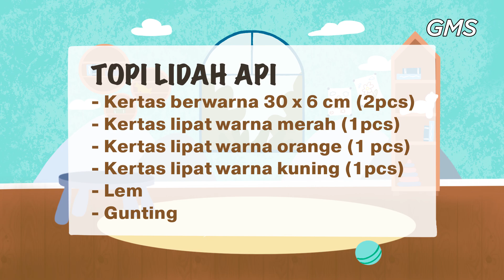IBADAH ANAK SUPERTROOPER (GRADE 1-3) GMS JABODETABEK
Shalom Eaglekidz, Welcome Home!

Saat ini kalian sedang terhubung dengan ibadah online Eaglekidz - GMS Regional Jabodetabek.

Kami, GMS Jabodetabek, percaya hadirat Allah dan kebenaran firman Tuhan akan memberikan kekuatan untuk kalian semua.

Tetaplah terhubung satu sama lain dalam komunitas Connect Group agar kalian dapat tetap saling menguatkan dan bertumbuh dalam Tuhan.

Bagi kalian yang belum dan ingin tergabung dalam komunitas Connect Group, kalian bisa mendaftarkan diri dengan menghubungi kami melalui:
• Instagram: @gmsjakartabarat @gmstangerang & @gmsbogor

Nantinya, kalian akan terdaftar sebagai anggota Connect Group sesuai dengan level usia kalian, yaitu:

• All Stars: Usia 2-5 tahun
• Super Trooper: Grade 1-3
• Voltage: Grade 4-7
(Perhatian: Connect Group hanya akan diadakan secara online selama masa pandemi Covid-19)